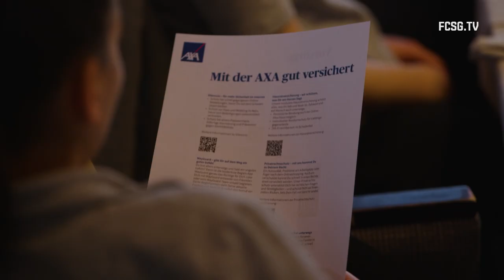Trainingslager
Impressionen vom Trainingslager unserer Frauen-Equipe.